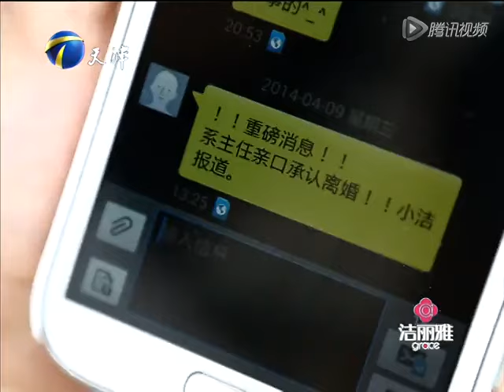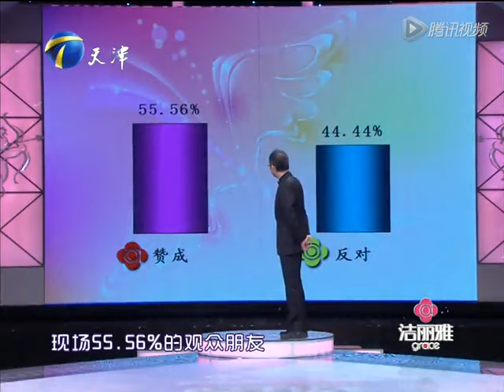妳這麽八卦誰能接受得了？男女嘉賓現場互對笑翻全場